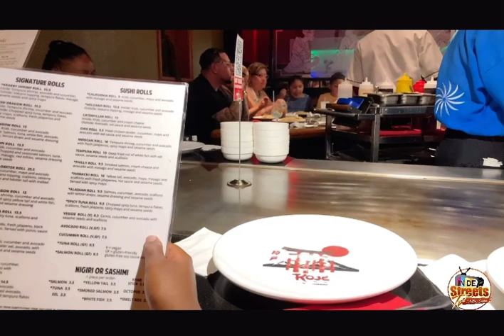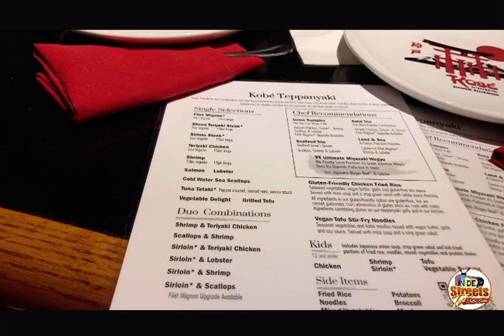Japanese food￼ Kobe restaurant Father’s Day roll out#kobe